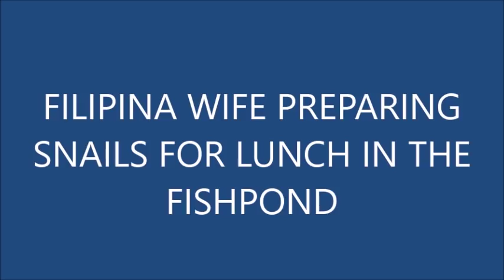FILIPINA WIFE PREPARING SNAILS FOR OUR LUNCH EXPAT LIVING IN PHILIPPINES